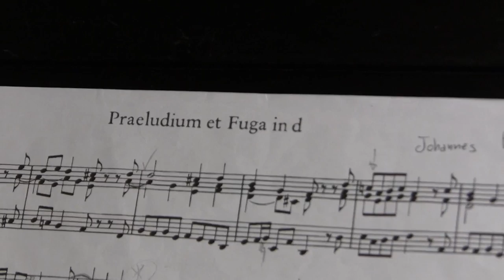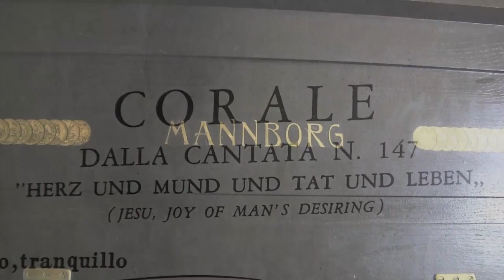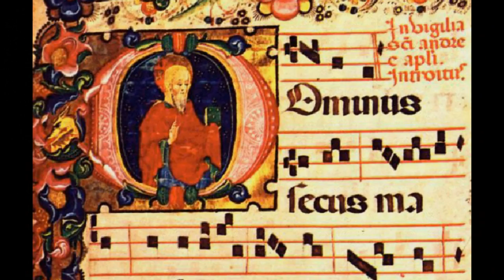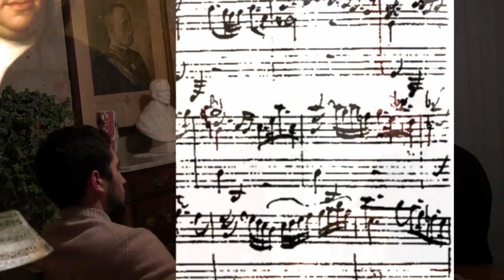QUESTO E' BACH RAGAZZI! (di Elia Mori) 6 / 6 I giovani e l'organo